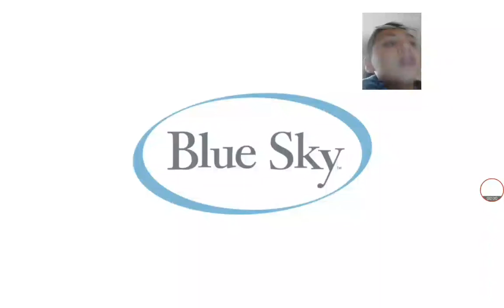Angry birds Rio Smugglers den level 1 to 10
I haven't made videos for a while cause I've been sick and I been at school